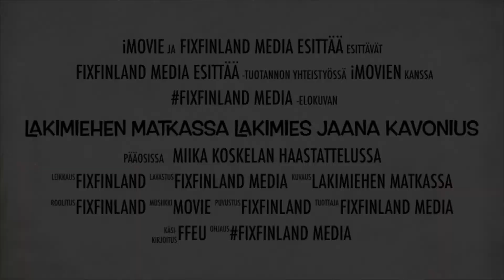Lakimiehen matkassa perjantaisin klo. 20 FixFinland mediakanavalla